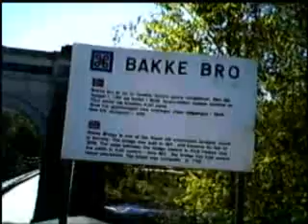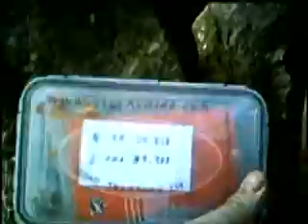into the north day 2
The second day of our trip to Norway: Let's go Geocaching!